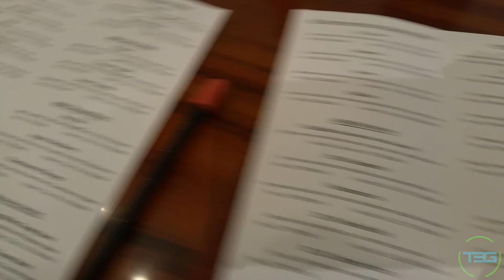Vlog 16 Hiking Trip Part 2 of 2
Here is the final part to the Hiking Vlog experience. Enjoy!